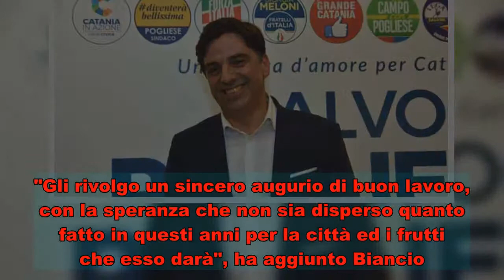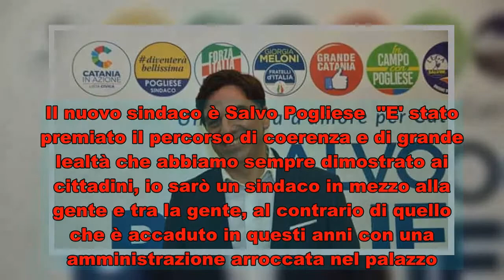Risultati elezioni Catania: il nuovo sindaco è Pogliese, finisce l'era Bianco